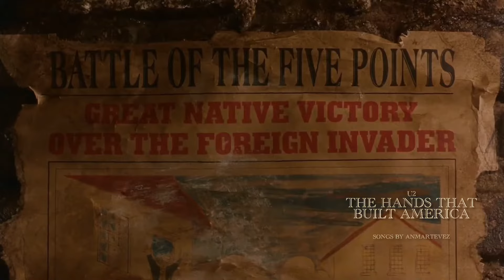U2 - The Hands That Built America - Gangs of New York